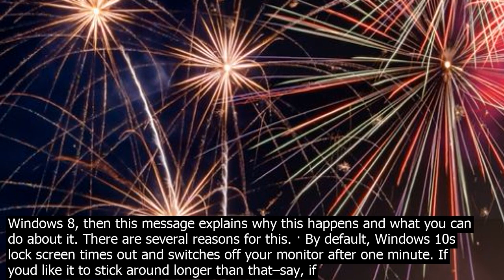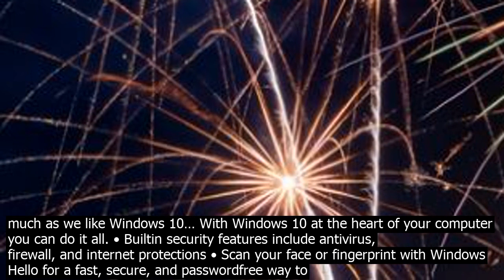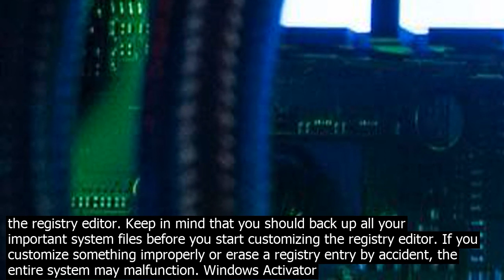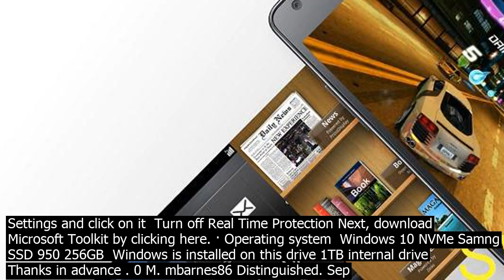Minute affiate system windows the simplest way to set a reminder in windows is b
· The simplest way to set a reminder in Windows 10 is by talking to your computer. If you have Hey, Cortana set up, you can use that. If not, press the Cortana ico.n, and then click on the microphone ico.n. If you perfer to use a keyboard shortcut, pressing WindowsC will get Cortanas attention. 2. Cortana is listening. · If you have one your PC restarts automatically in one minute, Windows has encountered a problem and must restart, you must close this message now and save your worng message, on a computer running Windows 10 or Windows 8, then this message explains why this happens and what you can do about it. There are several reasons for this. · By default, Windows 10s lock screen times out and switches off your monitor after one minute. If youd like it to stick around longer than that–say, if you have background picture you like looking at or you enjoy having Cortana handy–theres a simple Registry ha.k that will add the setting to your power options. · How to Show Seco.nds by Editing the Registry. RELATED  Lea.rning to Use the Registry Editor Like a Pro Heres our standard warning  The Registry Editor is a powerful tool and misusing it can render your system unstable or even inoperable. · Windows 10 is probably the be edition of Microsofts venerable operating system. But Redmond has never made an entirely perfect OS. As much as we like Windows 10… With Windows 10 at the heart of your computer you can do it all. • Builtin security features include antivirus, firewall, and internet protections • Scan your face or fingerprint with Windows Hello for a fast, secure, and passwordfree way to unlock your PC. Windows Activator 2 – Microsoft Toolkit First, you need to temporarily disable Antivirus and Windows Defender Protection this is necessary because the antivirus will not allow Microsoft Toolkit to modify system registry which is needed to activate Windows.. Search for Windows Defender Settings and click on it  Turn off Real Time Protection Next, download Microsoft Toolkit by clicking here. · How to Fix Random Black Screens  Advanced Troubleshoo.ting Options to Try. And then there are the black screens that happen out of the blue. Windows 10 … · To facilitate this, Microsoft added a feature starting in Windows 7 and present all the way through Windows 10 that attempts to detect when a user is making or receiving a VoIP call. When the operating system thinks a call is being made, it automatically lowers the volume of other apps or even mutes them while the call is in progress. · However, on my Windows 10 install there appears to be more than one key detailing the change! There are two registry locations that enable the mystical Console lock display off timeout HKEYLOCALMACHINESYSTEMCurrentControlSetControlPowerPowerSettings238C9FA80AAD41ED83F497BE242C8F207bc4a2f9d8fc4469b07b33eb785aaca0 If you are running Windows 10 version 1903 or 1909, open Settings from your Windows menu, navigate to Update  Security and select Check for Updates. Your Build number must be 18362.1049 or 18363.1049, with the minor build # over .1049. · The simplest way to set a reminder in Windows 10 is by talking to your computer. If you have Hey, Cortana set up, you can use that. If not, press the Cortana ico.n, and then click on the microphone ico.n. If you perfer to use a keyboard shortcut, pressing WindowsC will get Cortanas attention. 2. Cortana is listening. · To enable system restore in Windows 10, follow the steps below. Search for System Restore using Cortana in your Windows 10. From there, click on Create a restore point. A System Properties window will appear co.ntaining the settings for restore point. Inside this window, navigate to Protection Settings and make it sure that protection is enabled ... · How to Show Seco.nds by Editing the Registry. RELATED  Lea.rning to Use the Registry Editor Like a Pro Heres our standard warning  The Registry Editor is a powerful tool and misusing it can render your system unstable or even inoperable. · You can also disable the Windows 10 lock screen by tweaking the registry editor. Keep in mind that you should back up all your important system files before you start customizing the registry editor. If you customize something improperly or erase a registry entry by accident, the entire system may malfunction. Windows Activator 2 – Microsoft Toolkit First, you need to temporarily disable Antivirus and Windows Defender Protection this is necessary because the antivirus will not allow Microsoft Toolkit to modify system registry which is needed to activate Windows.. Search for Windows Defender Settings and click on it  Turn off Real Time Protection Next, download Microsoft Toolkit by clicking here. · Operating system  Windows 10 NVMe Samng SSD 950 256GB  Windows is installed on this drive 1TB internal drive Thanks